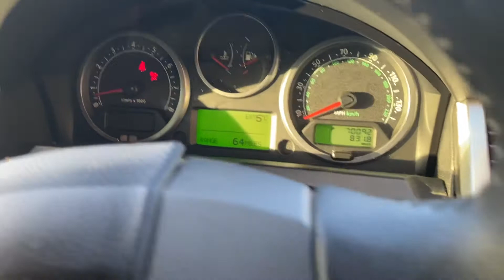2005 Land Rover Range Rover Sport 4.2 Supercharged Auto. For sale @ countycarsstrood.co.uk